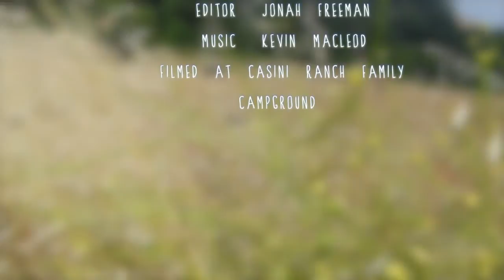Cows (Peaceful)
Cows (Peaceful) is the peaceful version if the Cows videos. There will be a second, a more funny, silly one where the cows will have voices, and there won't be background music or the vignette blur effect. Anywho, enjoy. I can't believe Final Cut finally rendered a video right.